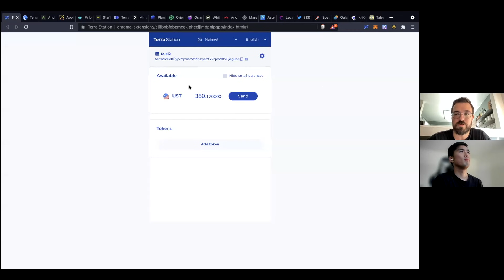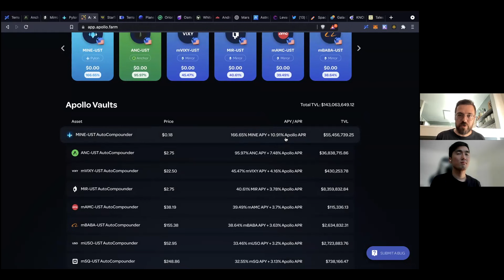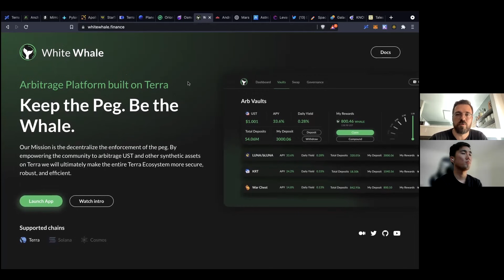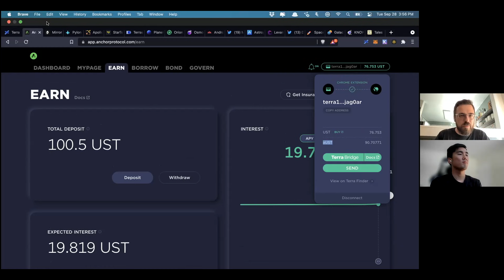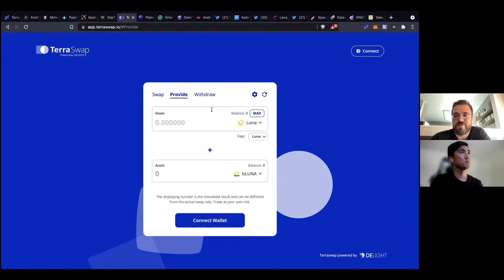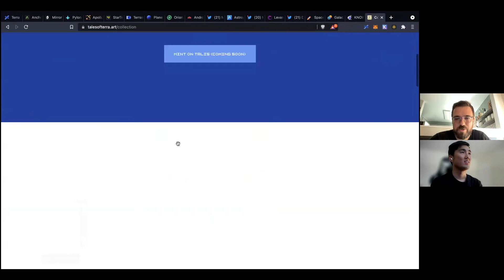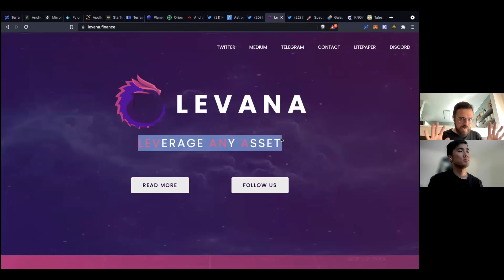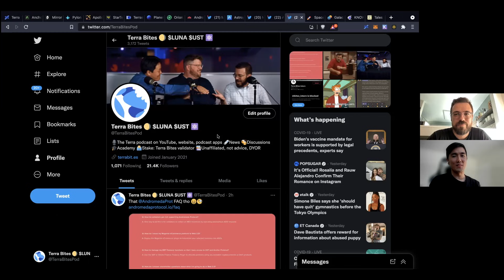Full Overview of Columbus-5: New Apps, Increased Staking Rewards, NFTs, and More! $LUNA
Check out my Private Discord where I upload premium content, dozens of daily posts, as well as lifetime access to the humble farmer spreadsheet:

Timestamps:
0:00 Intro
1:03 WEN COL-5 Upgrade?
3:05 $LUNA Stakers: 3x Rewards & Airdrops
6:10 Future bAssets on Anchor after Col-5
8:40 Apollo Deeper Dive
15:15 Orion Money
15:38 White Whale
20:00 Mars Protocol
24:22 Current & Future Utility of aUST
28:15 Astroport: New Premier DEX/AMM
34:42 Terra Assets Coming on Osmosis
36:50 Andromeda: Build Code-less DApps
39:25 Terra NFTs
42:25 Additional Thoughts on NFTs
46:40 Levana: Leveraged LUNA and NFTs w/ Utility
50:25 Alice: Metal Debit Cards for Spending UST